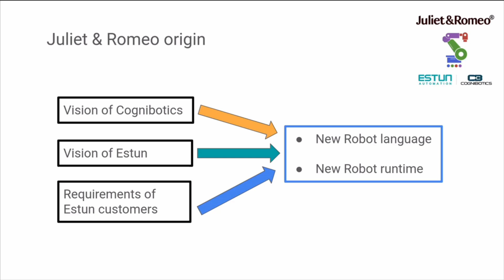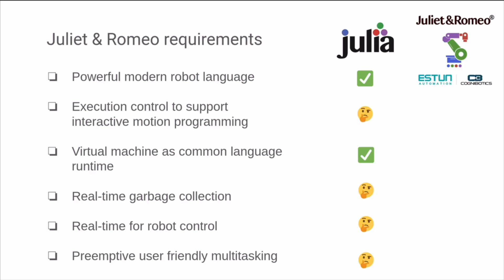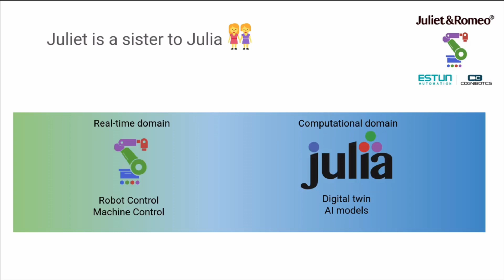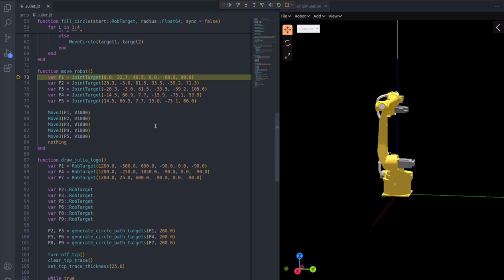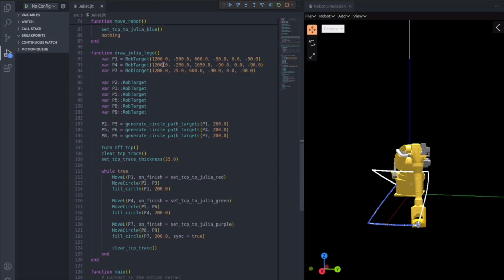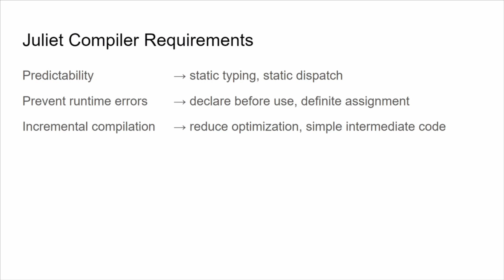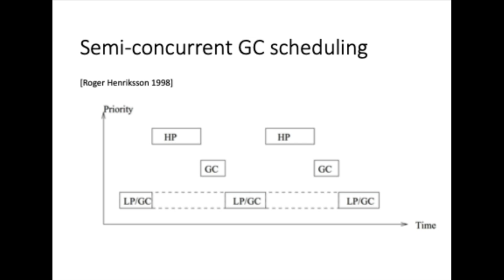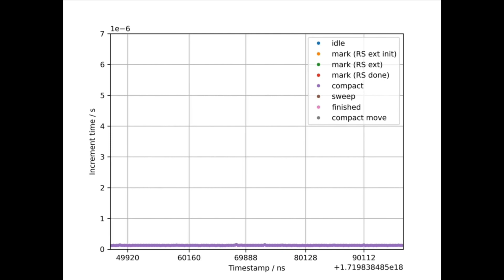Juliet&Romeo; Making Julia a Hard Real-Time Robot Language | Cognibotics & Estun Automation | JCon24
Robots are machines that are system-programmable by robot producers and system
integrators, and then user-programmable by different means for defining the task at hand.
System programs have so far been written in unsafe languages like C++, also used for
implementing an interpreter for the user language. User languages have up to now
been programmatically very limited and specific for each robot brand, while on the
other hand supporting interactive motion programming quite well, including
simplified multi-tasking control and backwards execution as required for a
robot programming language. It is hereby announced a new more advanced take
on robot programming, with simplicity for non-programmers in mind:

Juliet is the first robot programming language that is low-latency real-time multitasking while
being safe and fully dynamic with automatic memory management as supported by the new
real-time virtual machine Romeo. Juliet&Romeo (1) provides a Julia-compatible platform for
machine control, with Digital Twins and AI features co-existing as Julia (2) packages.

(1) Juliet&Romeo is a registered trademark of Cognibotics AB and Estun Automation Co, Ltd.